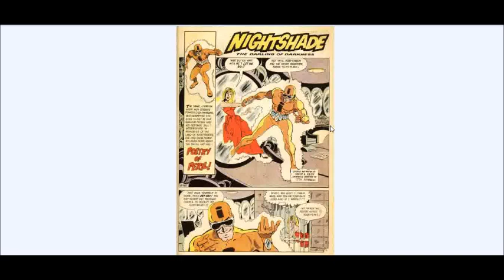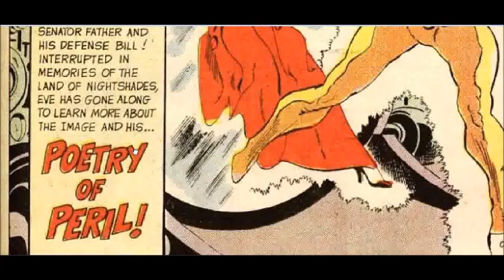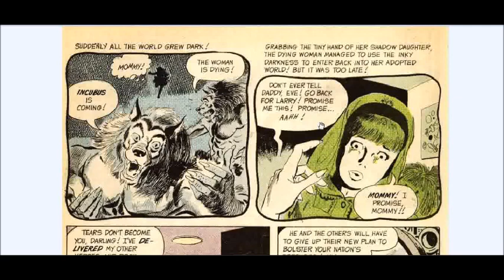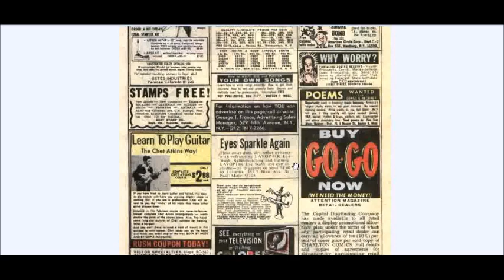Mr Nailsin's Sunday Comics:Nightshade - Poetry Of Peril